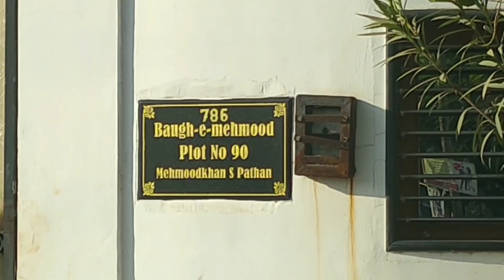Irfan Pathan and Yusuf Pathan House in Vadodara